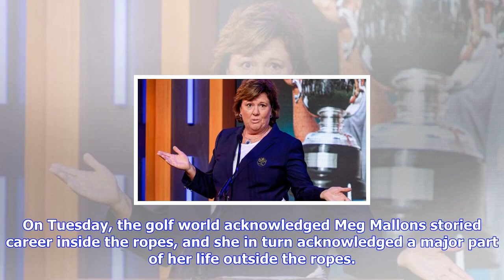Breaking News | Meg mallon acknowledges relationship with lpga great beth daniel at hall of fame in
Meg mallon acknowledges relationship with lpga great beth daniel at hall of fame induction

On Tuesday, the golf world acknowledged Meg Mallons storied career inside the ropes, and she in turn...